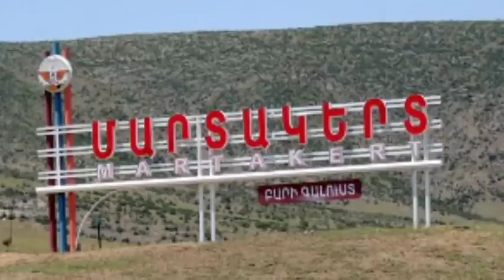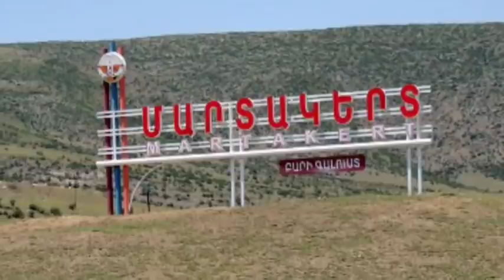Մենք էլ դա ենք ուզում, որ Դավիթ Տոնոյանն անուններ տա․ Գագիկ Մելքոնյան